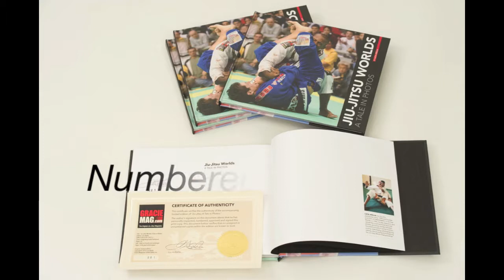Ad: Jiu-Jitsu Worlds - A Tale in Photos